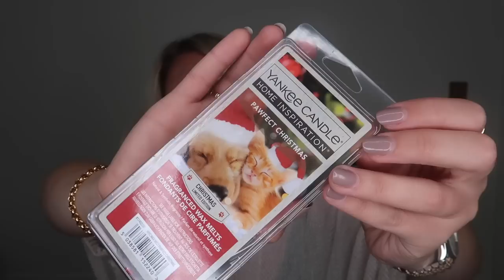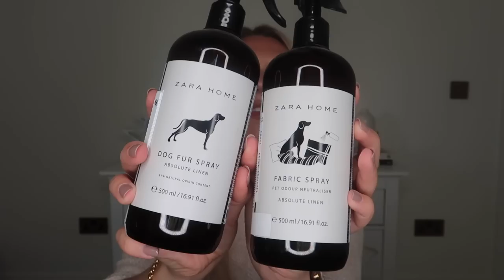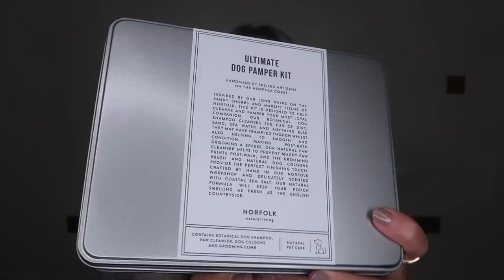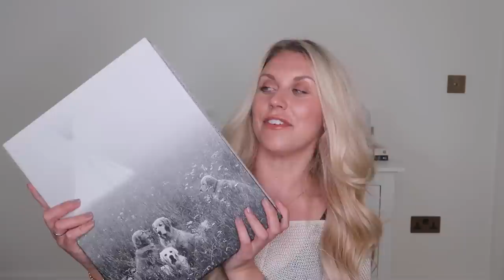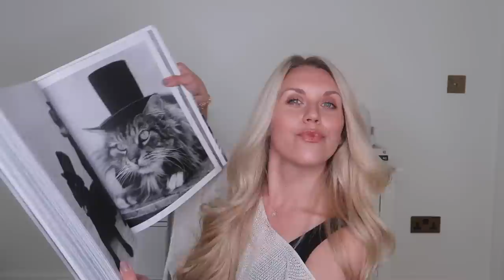GIFT IDEAS FOR PETS / PET OWNERS 🐾 Christmas Gift Guide Week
Welcome to Gift Guide Week! Every day this week I will be uploading a different themed gift guide to help give you lots of ideas for Christmas presents, however any more suggestions and ideas, please feel free to share them in the comments! The more unique the better!

Pawfect Christmas Wax Melt
Dog Gift Wrap
Dog Walks Book
The Great British Bucket List
Barbour Dog
Groom Professional Spray
Doggy Baking Co
Personalised Dog Jewellery
Running Lead

Over £20 Gifts

Crocs & Charms
William Morris Dog Walkers Kit
Dog GPS Tracker
Coffee Table Book
Mutts and Hounds Carrier

0:00 Intro
0:43 Under £20 Gifts
9:05 Under £50 Gifts
16:19 Over £50 Gifts